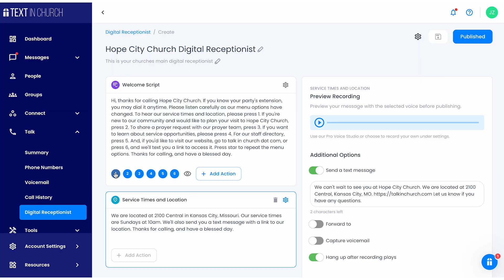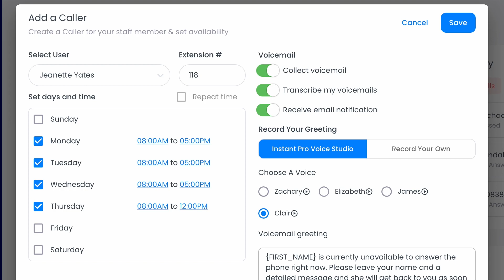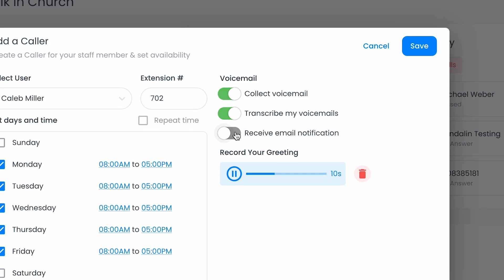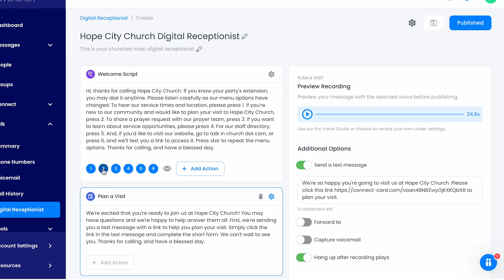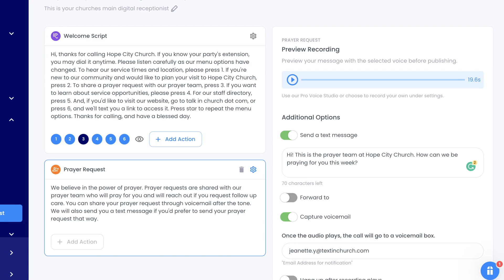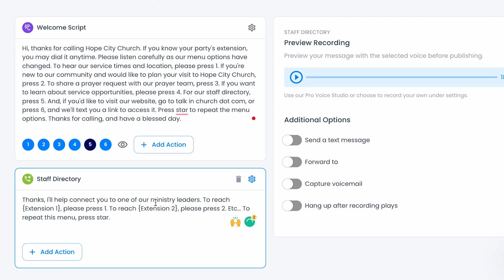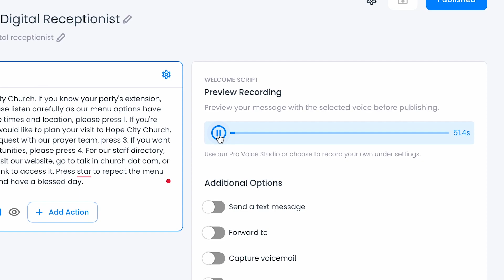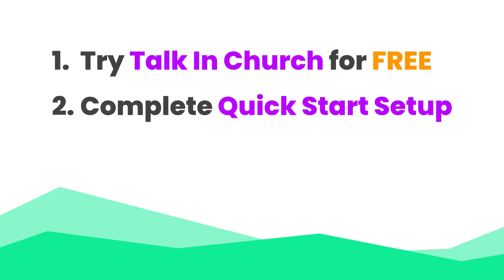Overcome these FIVE problems with your church's phone system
Struggling with your church's phone system? If you're tired of your church's phone system being clunky, complicated, and way too expensive, we highly recommend checking out Talk In Church!

WANT TO CONNECT WITH YOUR PEOPLE BEYOND SUNDAY MORNINGS? HERE ARE SOME NEXT STEPS!

2.) DOWNLOAD OUR FREE GUIDE: "The Ultimate Guest Follow-up Plan"